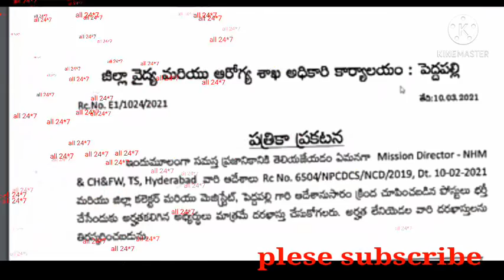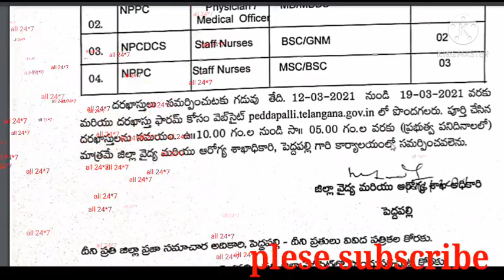DM&HO jobs notification in peddapalli district